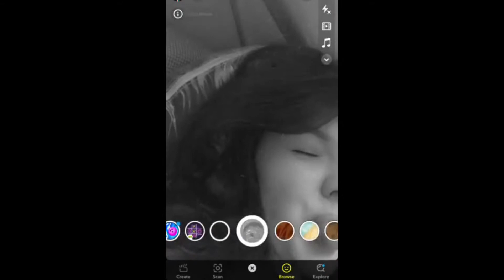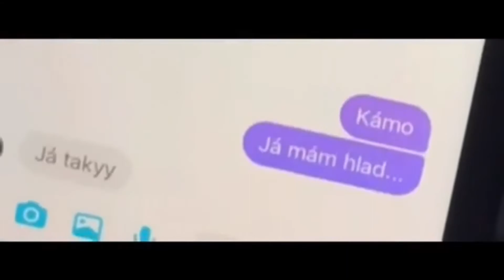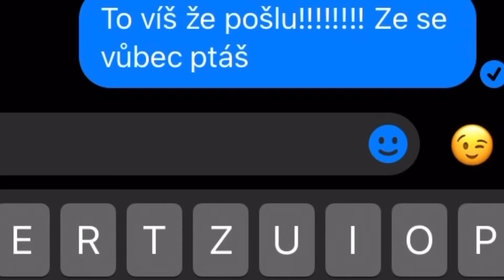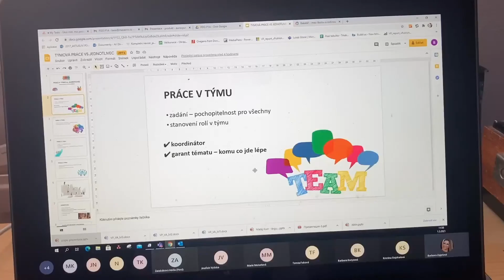Typy studentů na distanční výuce P1A 2021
Euroškola Česká Lípa, obor Marketing a reklama. Výuka tvorby videa.